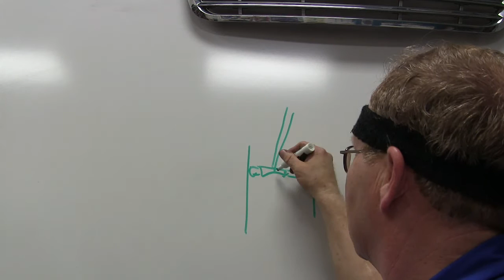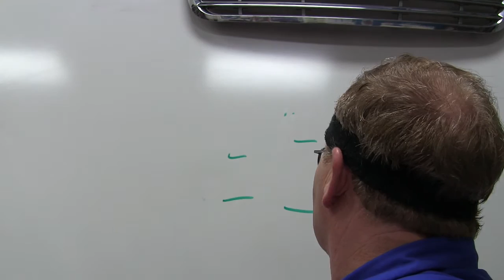Fundamentals tests 3 and 5